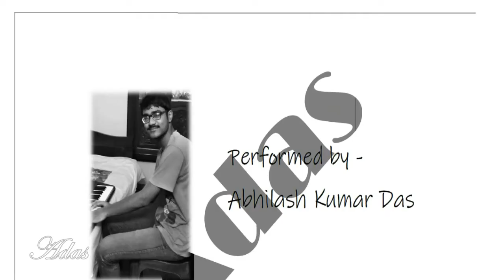Faded - Alan Walker (Abhilash Kumar Das) Piano Cover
Song  - Faded

SCALE  -   A Major
Chord Progression -          Gb m  ,     D     ,       A      ,      E

Finally, I have arranged this song after a long effort and practice. It took a lot of patience and effort to record the video at several angles at different time. Also, the editing has occupied a good amount of time engagement.

Lastly, I hope you will enjoy the performance.

Instruments:
casiotone S300

microphone:
Rode Smart Lavalier Plus Dynamic Microphone